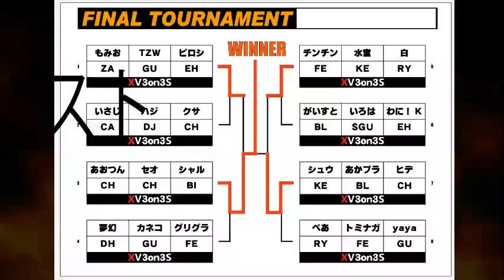【スパIIX】 Game Spot Versus - 09/09/2017 【SSFIIX】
[Teams]
湘南 Shonan (Ryu) & 魔斬 Makiri (Ken)
グリグラ Grygla (FeiLong) & 破天荒 Hatenko (Ryu)
トモザ Tomoza (Dictator) & 2回転 Nikaiten (Boxer)
たこさま Tako-sama (Zangief) & Billy (Dhalsim)
やきとり Yakitori (DeeJay) & VIPER (Hawk)
なおき Naoki (Boxer) & 手形 Tegata (Sagat)
グッチ Gucchi (Ryu) & ヒデ Hide (ChunLi)
機械 Kikai (Guile) & て Te (Dhalsim)

[Winners]
00:33:40 魔斬 Makiri vs. 破天荒 Hatenko
00:35:00 魔斬 Makiri vs. グリグラ Grygla
00:36:10 湘南 Shonan vs. グリグラ Grygla

00:39:00 やきとり Yakitori vs. 手形 Tegata
00:40:25 やきとり Yakitori vs. なおき Naoki
00:41:55 VIPER vs. なおき Naoki

00:44:15 トモザ Tomoza vs. Billy
00:45:30 トモザ Tomoza vs. たこさま Tako-sama

00:47:50 機械 Kikai vs. ヒデ Hide
00:50:50 機械 Kikai vs. グッチ Gucchi

00:53:50 破天荒 Hatenko vs. 手形 Tegata
00:56:30 破天荒 Hatenko vs. なおき Naoki
00:58:10 グリグラ Grygla vs. なおき Naoki

01:00:05 2回転 Nikaiten vs. て Te
01:01:15 トモザ Tomoza vs. て Te
01:03:30 トモザ Tomoza vs. 機械 Kikai

[Winners Final]
01:06:15 手形 Tegata vs. て Te
01:08:05 なおき Naoki vs. て Te
01:08:05 なおき Naoki vs. 機械 Kikai

[Losers]
01:11:00 魔斬 Makiri vs. やきとり Yakitori
01:12:35 湘南 Shonan vs. やきとり Yakitori

01:15:05 Billy vs. グッチ Gucchi
01:16:25 たこさま Tako-sama vs. グッチ Gucchi

01:18:15 やきとり Yakitori vs. 2回転 Nikaiten
01:19:50 VIPER vs. 2回転 Nikaiten
01:21:35 VIPER vs. トモザ Tomoza

01:24:05 ヒデ Hide vs. 破天荒 Hatenko
01:25:35 ヒデ Hide vs. グリグラ Grygla

01:28:25 トモザ Tomoza vs. ヒデ Hide
01:29:35 トモザ Tomoza vs. グッチ Gucchi
01:30:50 2回転 Nikaiten vs. グッチ Gucchi

[Losers Final]
01:33:50 2回転 Nikaiten vs. て Te
01:35:15 2回転 Nikaiten vs. 機械 Kikai

[Grand Final]
01:37:50 手形 Tegata vs. 2回転 Nikaiten
01:39:20 なおき Naoki vs. 2回転 Nikaiten
01:40:55 なおき Naoki vs. トモザ Tomoza

[Personal Ranking]
Average
Good
Very Good ✓
High
Very High